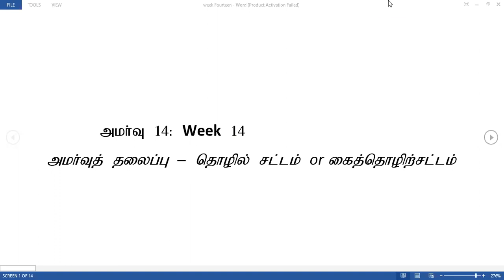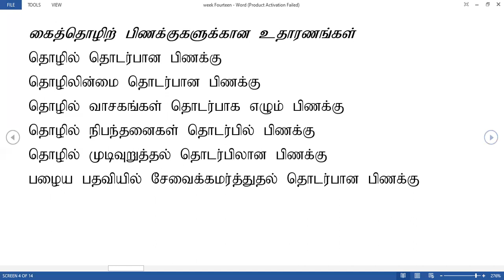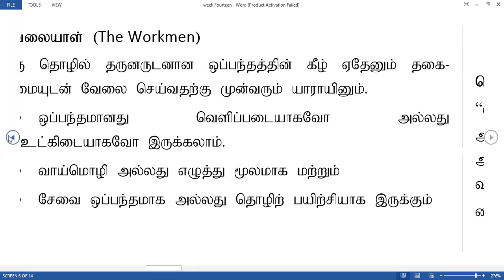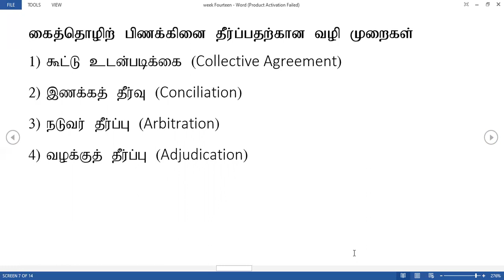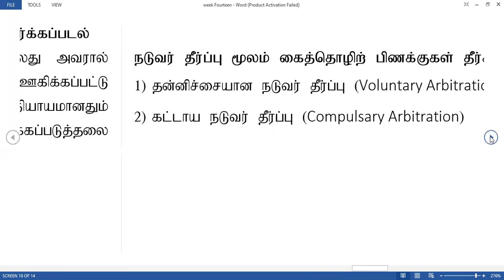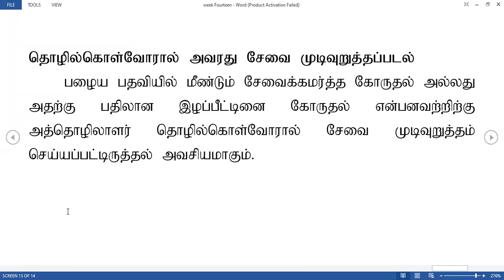Lesson 14 Industrial Law I